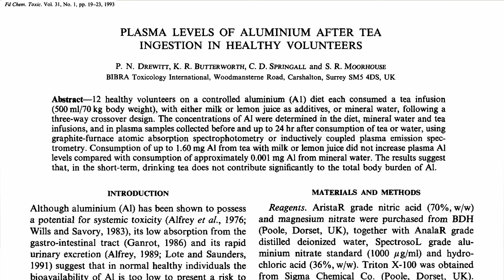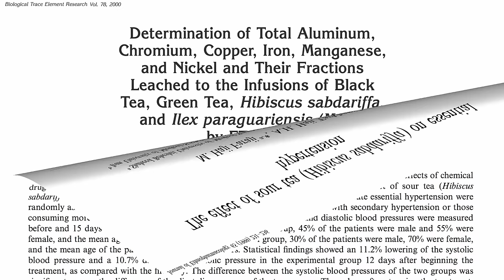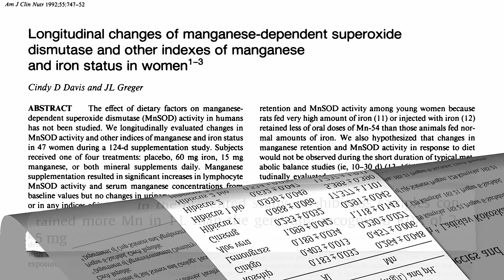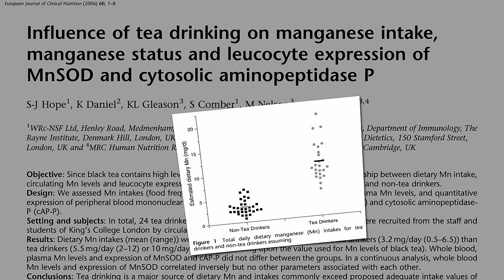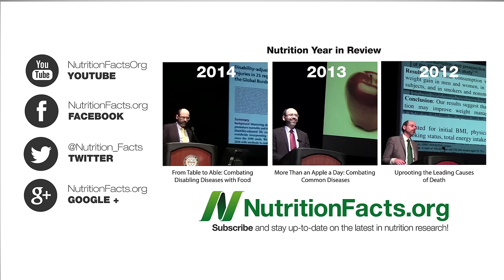How Much Hibiscus Tea Is Too Much?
The impressive manganese content of hibiscus tea may be the limiting factor for safe daily levels of consumption.

One never knows when new science will change my dietary recommendations.

Lemon can actually boost the antioxidant content of green and white tea. See Green Tea vs. White And for a comparison of their cancer-fighting effects in vitro, Antimutagenic Activity of Green Versus White Tea

What about the aluminum content in regular tea? That was the subject of my last video Is There Too Much Aluminum in Tea? Before that I covered another potential downside of sour tea consumption in Protecting Teeth From Hibiscus Tea but then before that a reason we should all consider drinking it in: Hibiscus Tea vs. Plant-Based Diets for Hypertension

For more on the iron absorption effect, see my video Risks Associated with Iron Supplements

Have a question for Dr. Greger about this video? and he'll try to answer it!

Image Credit: Isaac Wedin via Flickr.